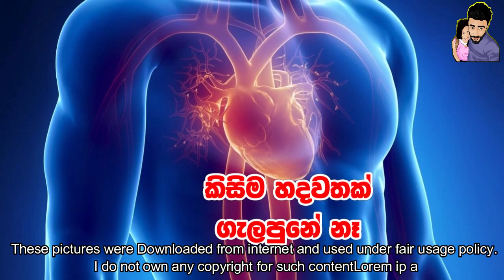දෙයියනේ මේ කෙල්ල කොහොමද අඬන්නේ නැතුව ඉන්නේ-The unbelievable surprise received 10 years later.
තමන්ගේ ජීවිතේ වැදගත්ම දවසෙදී පපුව කඩාගෙන යන තරමේ මේ වගේ සප්‍රයිස් එකක් ලැබුනම දෙයියනේ මේ කෙල්ල කොහොමද අඬන්නේ නැතුව ඉන්නේ?